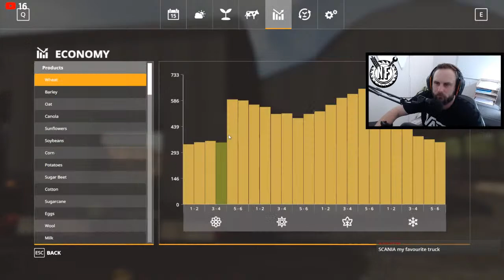FARMING SIMULATOR | CHELLINGTON SURVIVAL | MULTIPLAYER | DRILLING CORN!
Welcome to the multiplayer livestream!